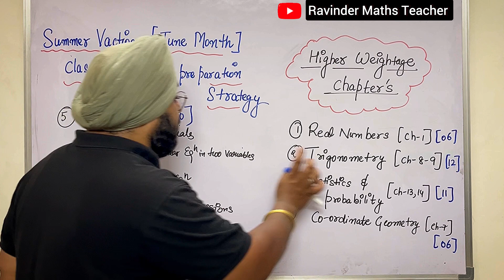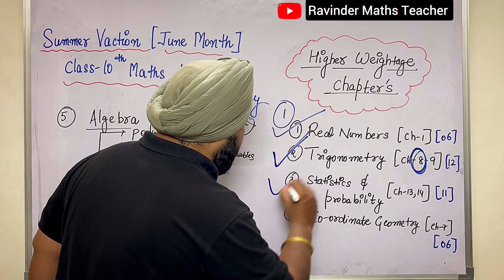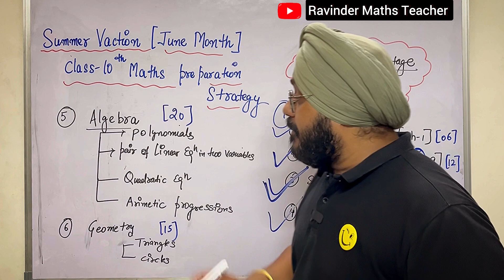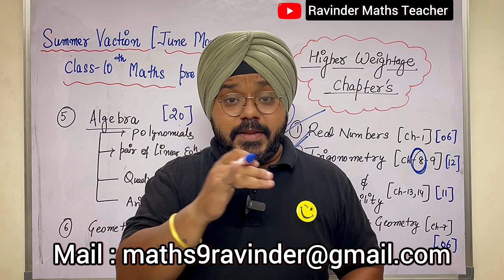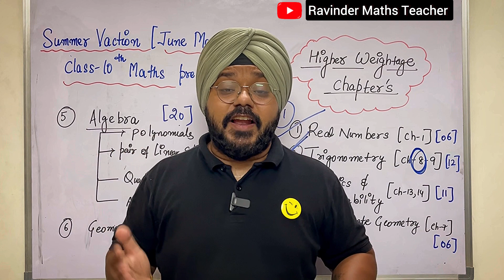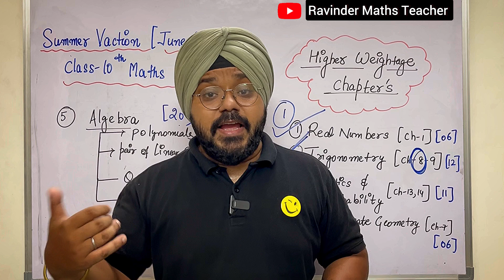Class 10th 2024-25 : How to Finish MATHS Syllabus During Summer Vacation? | Class 10 Strategy 2024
Class 10 - Complete Syllabus in Summer Vacation? June to July Strategy 🔥

Link to Purchase LAST 10 Years CBSE Board Papers Class 10 Book ⤵️

Class 10 best time table
How to finish more syllabus in summer vacation
How to complete maximum syllabus in summer vacation
Summer vacation
How to complete syllabus in summer vacation class 10
Summer vacation strategy
Class 10 syllabus in summer vacation
How to complete class 10 syllabus in summer vacation
Class 10
Class 10 strategy
Class 10 strategy in hindi
Class 10 summer strategy
Class 10 June strategy
Class 10 strategy in june
study strategy
padhle tenthies
padhle 11th
padhle commerce
padh le
padhleakshay
dear sir
green board
class 10 sst one shot digraj sir
oswaal class 10
class 10 sst digraj sir
prashant kirad
science exphub one shot
pw foundation
physics wallah foundation
class 10th
class 10 cbse
pw
byju's class 9 xu0026 10